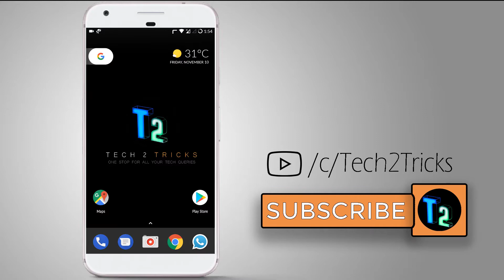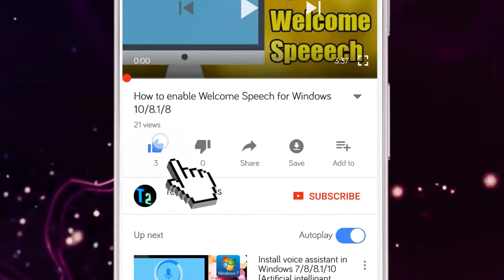View Instagram profile picture in full resolution [ZOOM/ENLARGE THE PIC]]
In this video we have described how to View Instagram profile picture in full resolution